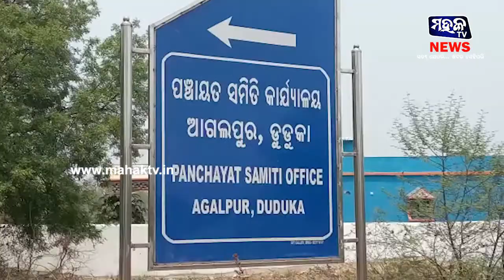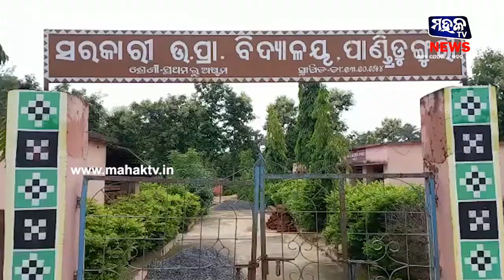ବଲାଙ୍ଗିର : ରାସ୍ତା ପାଲଟିଛି ମରଣଯନ୍ତା, ବିଧାୟକଙ୍କୁ ଭେଟି ଦାବି ପତ୍ର ଦେଲେ ଅଞ୍ଚଳବାସୀ